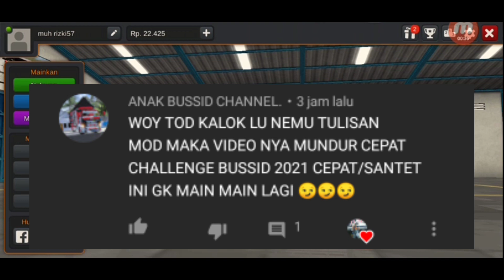KALAU SAYA MENEMUKAN TULISAN MOD VIDIONYA MUNDUR CEPAT - BUS SIMULATOR INDONESIA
JANGAN SKIP SKIP VIDIO NYA AGAR TIDAK KETINGGALAN KESERUAN DALAM VIDIO